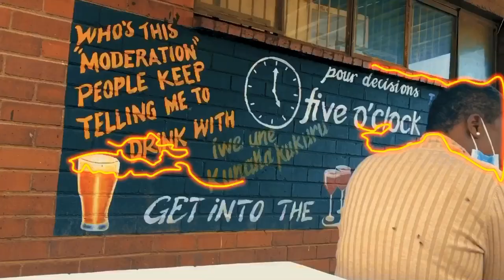Vans Uzzi ft Rockaz (official music video)DHADHA HARIDYIWE MUSORO.